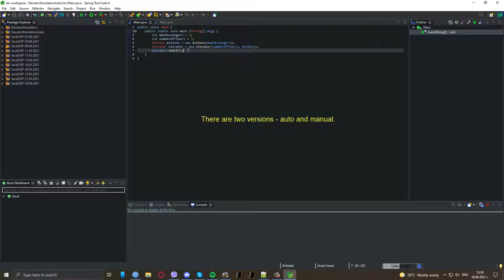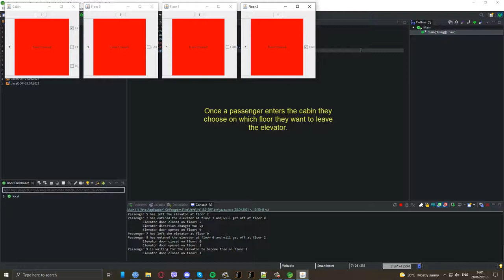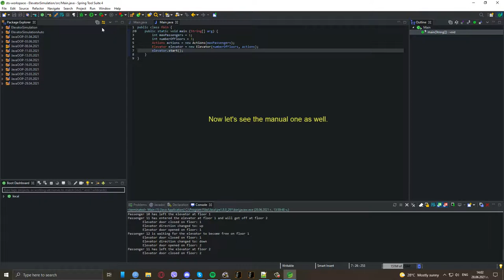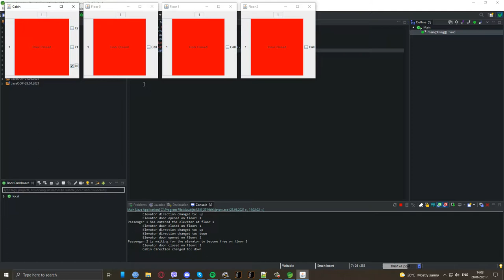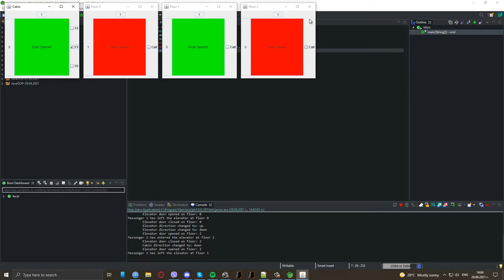Elevator Simulation [Java {Multithreading}]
Songs:
Victoria Justice - Too F*ckin' Nice (2021)
Sofia Carson - He Loves Me, But... (2021)